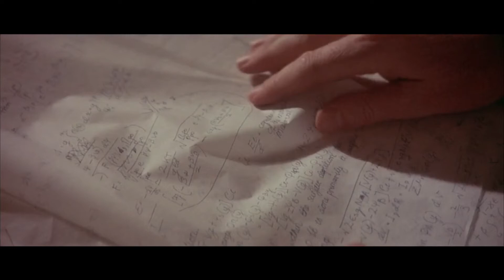The Man Who Fell to Earth Review / Rant - David Bowie’s Debut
Find out why The Man Who Fell to Earth sucks in this movie review.